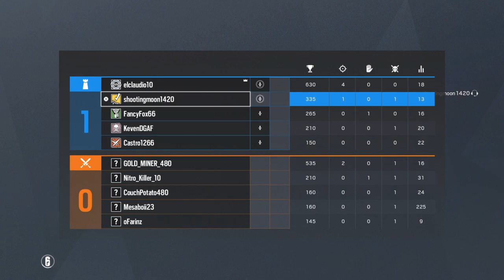shootingmoon1420's Live PS4 Broadcast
I broadcast rainbow six siege gameplay just standard sometimes try hard material.